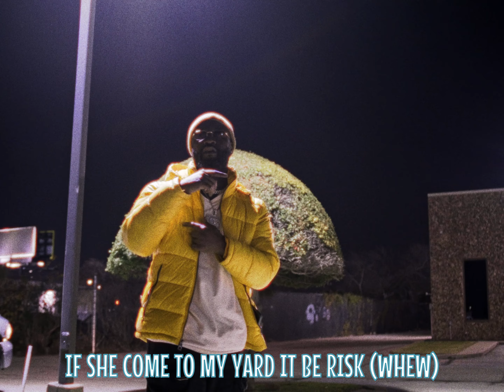Dex Kwasi - Thank God & My Herbalist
"Make that ass clap and throw it on the floor"